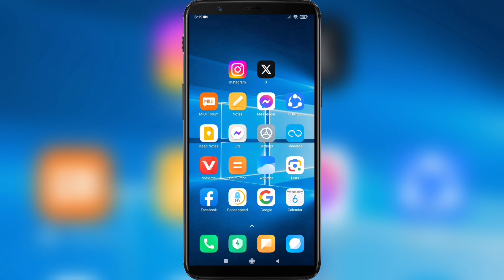How to Hide Likes on Instagram | Instagram Update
If you want to Hide Likes on Instagram Mobile , keep watching the video till the end .it's very simple and easy process.